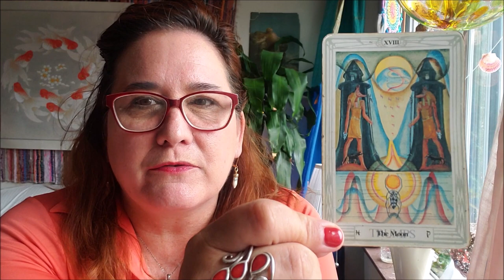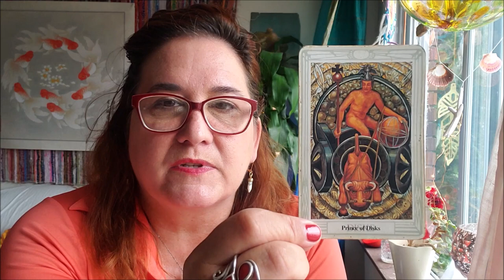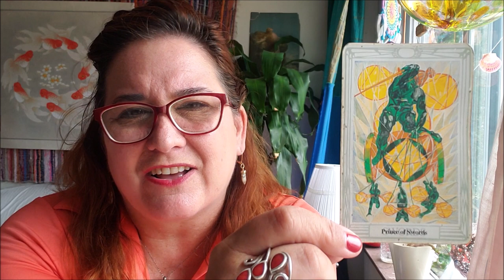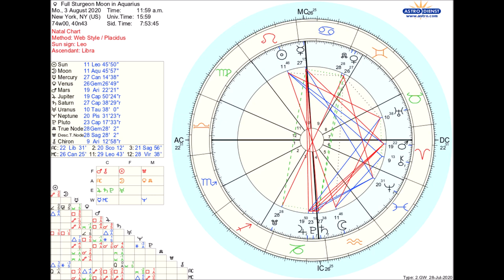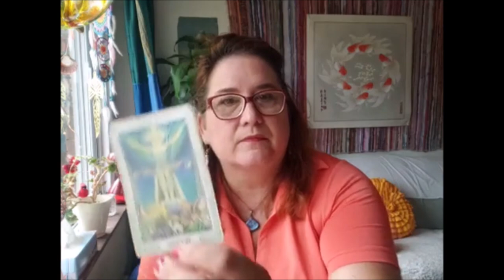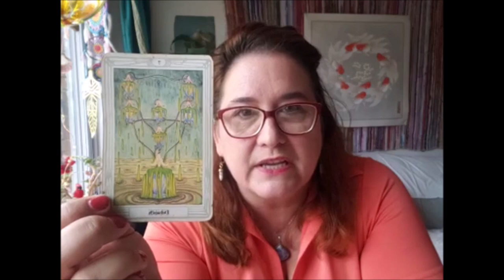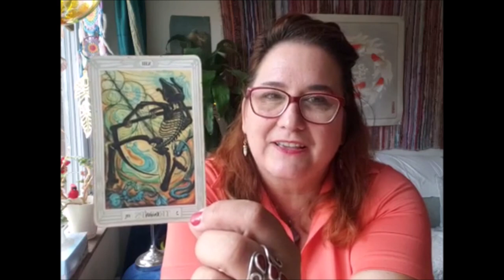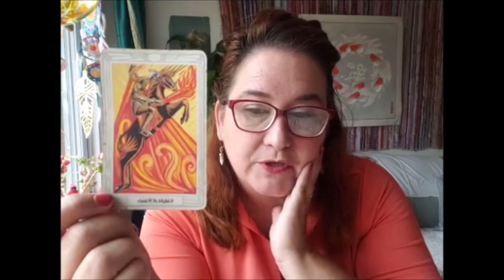Full Sturgeon Moon in Aquarius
Tarot and Astrology of this current Full Sturgeon Moon in Aquarius August 3rd
Stay tuned for the readings for each sign starting at 26:19